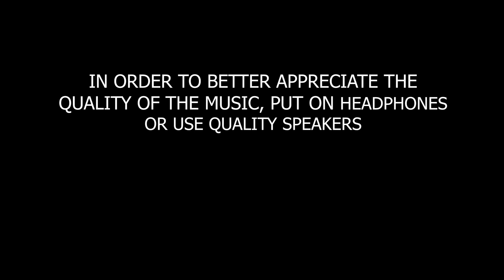CHINESE PLATE HORSE